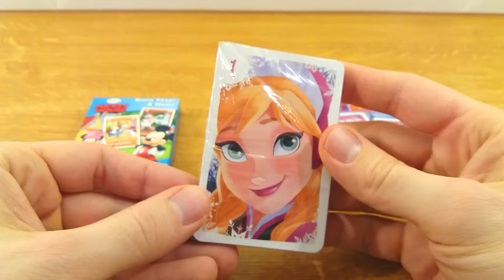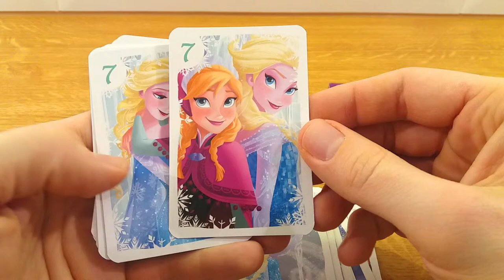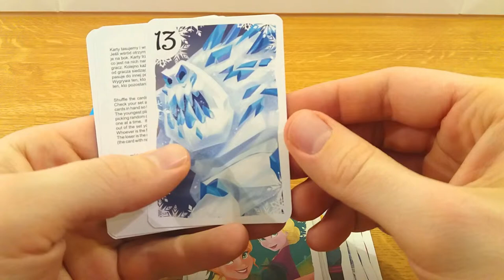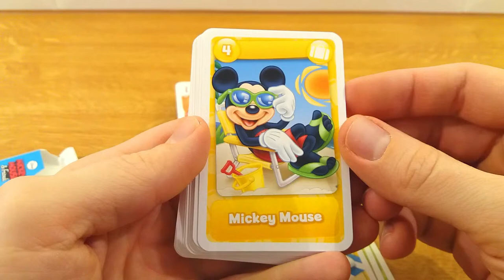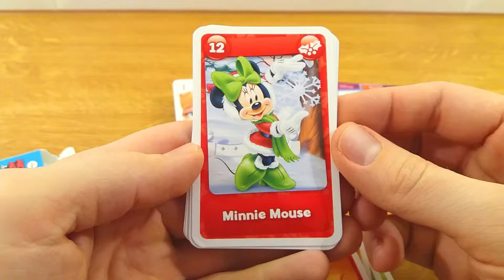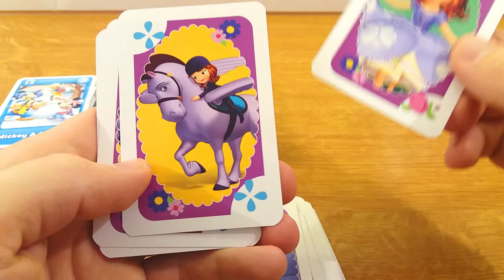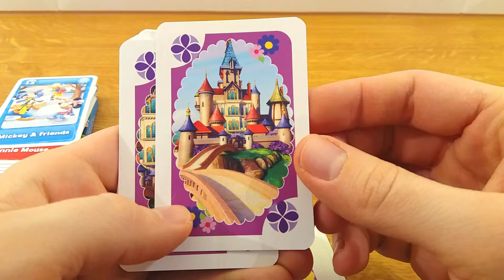Disney Cards - Frozen - Mickey Mouse - Sofia the First - Unboxing - Queen Elsa - Princess Anna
Hey, let's check these Disney playing cards. This is old maid game for children.

We'll going to see characters from Frozen: beautiful Queen Elsa and Princess Anna, Kristoff and his reindeer, Sven and of course Olaf.

Next deck of cards is Mickey Mouse and Friends: Huey, Dewey, Louie, Goofy, Daisy Duck, Donald Duck, Minnie Mouse and Pluto.

Also we are going to see amazing cards from Sofia the First. Let's visit the kingdom of Enchancia and see Sofia's magical amulet and Princess Amber.